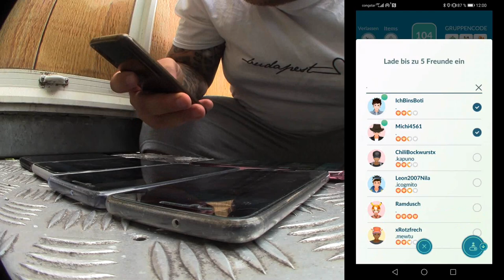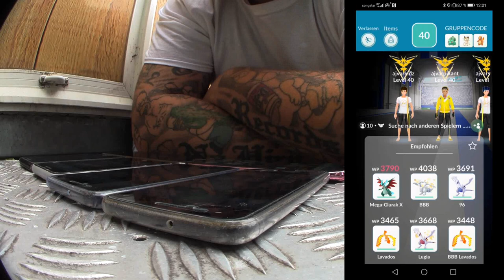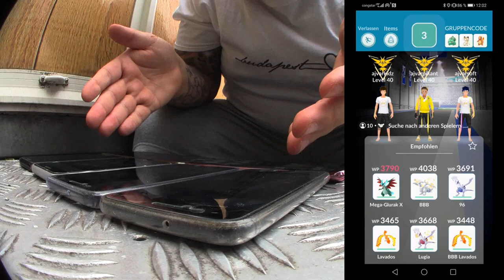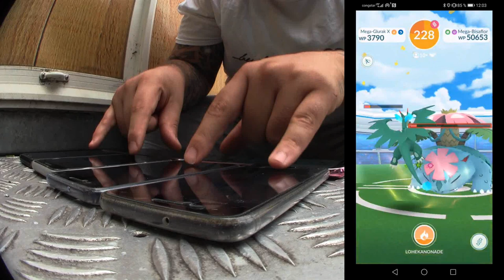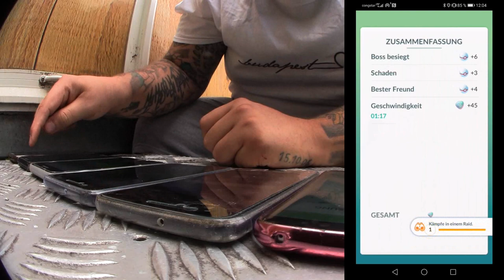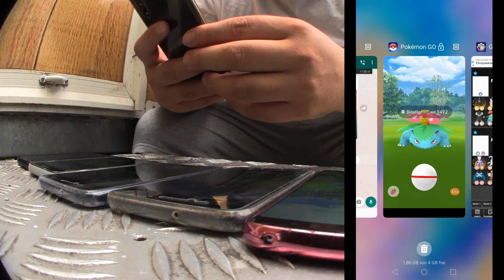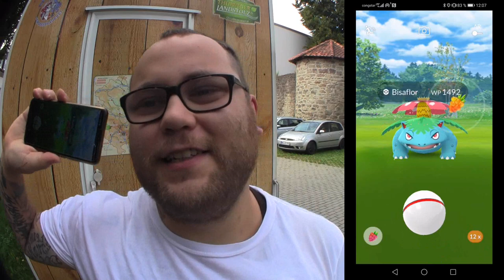MEGA DEX : Shiny Mega Glurak X & 100% vs Mega Bisaflor | Pokémon GO Deutsch # 934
4 Pokedex Einträge 4 Raids 4 Videos ... Weiter gehts mit Mega Glurak X gegen Mega Bisaflor. Wieder männlich und weiblich wieder Shiny und 100%. Habt ihr auch schon ein Mega Glurak entwickelt ? Welches habt ihr entwickelt ? Sammelt ihr auch männlich und weiblich im Pokedex oder ist euch das egal ?

Viel Spaß